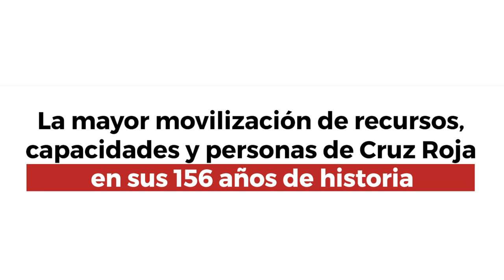La semana en 7 imágenes | Cruz Roja RESPONDE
Una semana más en la que brindamos apoyo a quienes más lo necesitan, aquí y en otras partes del mundo. Aumentando el número de personas que se suman a nuestro voluntariado y dándole máxima difusión a nuestra campaña del Sorteo de Oro, con el que hacemos posible muchos de nuestros proyectos.